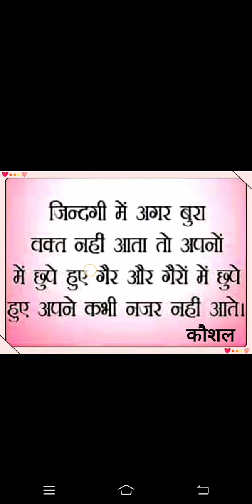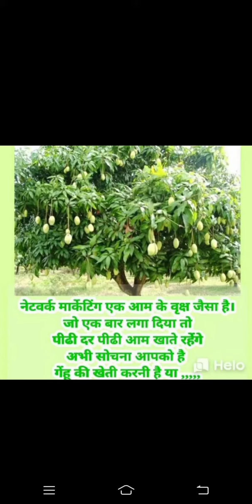SONU SHARMA QUOTATIONS. MOTIVATIONAL SPEECHES. सोनु शर्मा. سونو شرما ویسٹیج مارکیٹنگ کا لیڈر